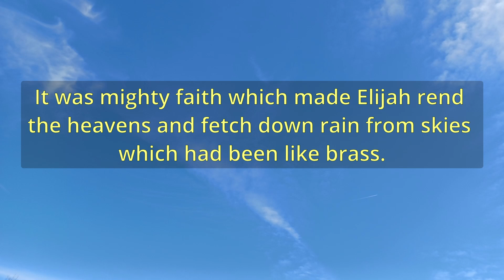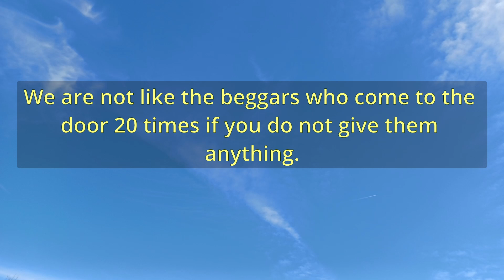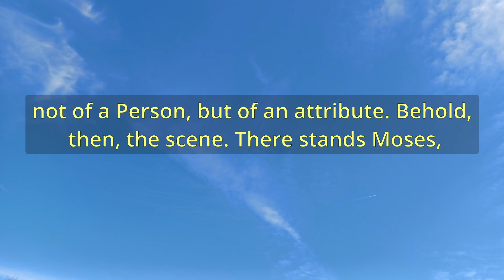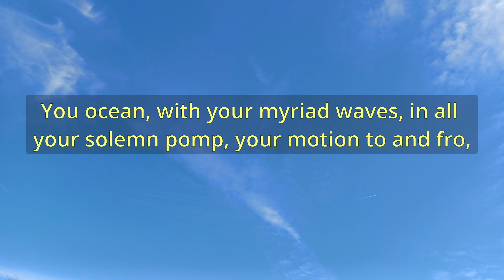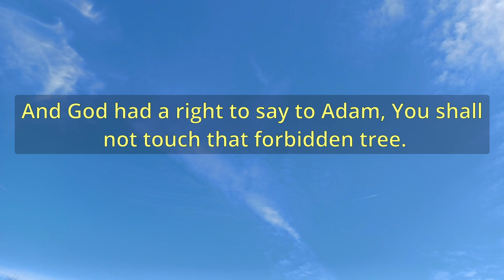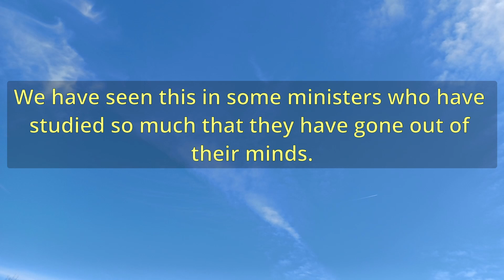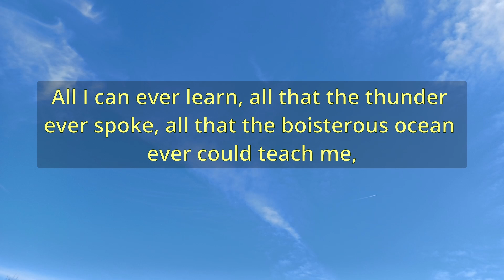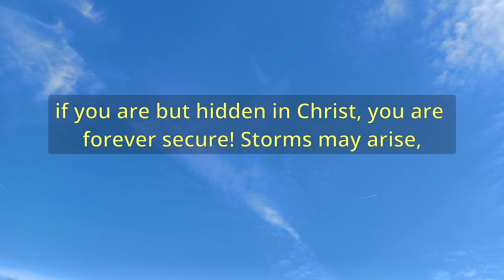"A View Of Gods Glory" (A13120) - Charles Spurgeon Sermons